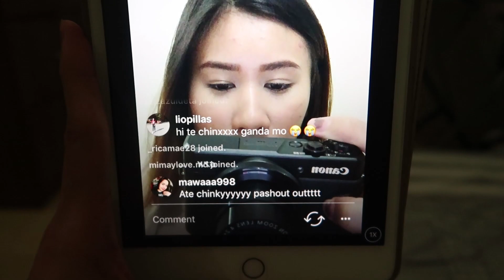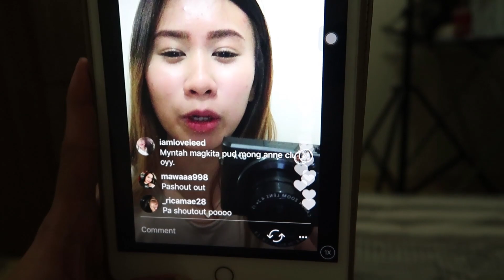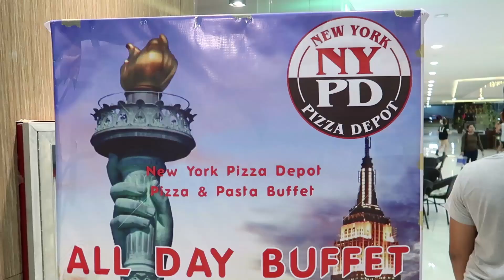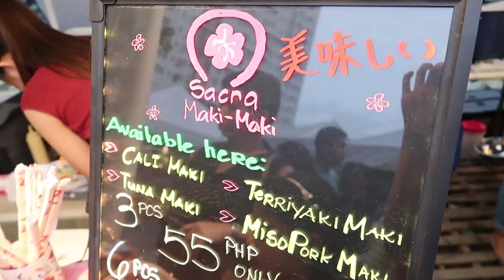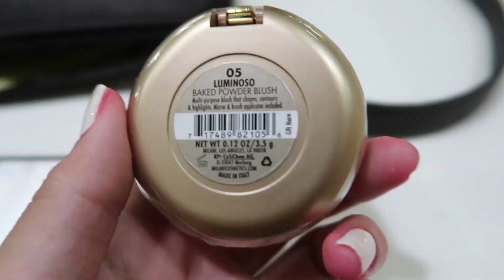VLOG#51: EHH, ANO KUNG KAIN AKO NG KAIN? HAHA! | Chinkytita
Thanks,
Chinx